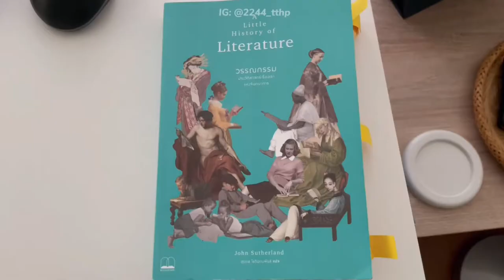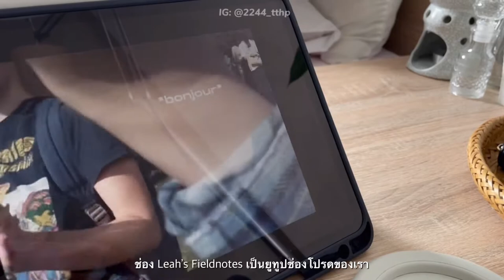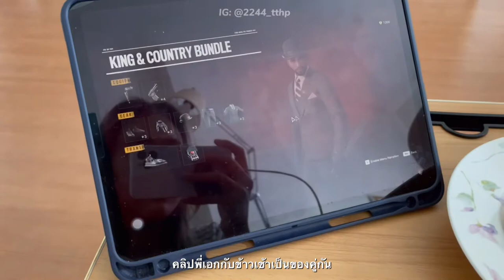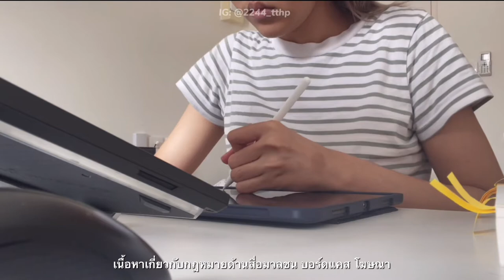Vlog | Monday Morning, เก็บที่นอน, ทำน้ำ lemon, เรียนออนไลน์, ทำความสะอาดต้นไม้ | GS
Edit : CapCut , VLLO

Ruins & Heart Blossoms (Disc 2) Full Mix - Charlie too Human

ขอบคุณที่เข้ามาดูนะ🥺❤️